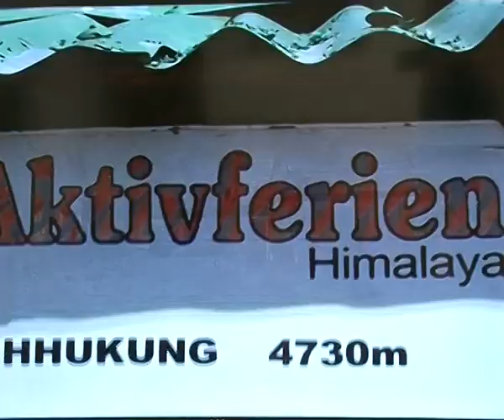Видеосюжет об открытии выставки "Гималаи-Тибет" в Чебаркуле